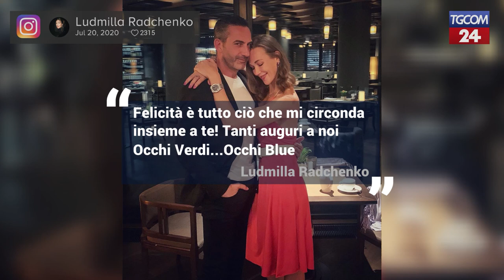Ludmilla Radchenko e Matteo Viviani festeggiano l'anniversario di nozze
L’ex letterina e la Iena condividono sui social scatti pieni di passione